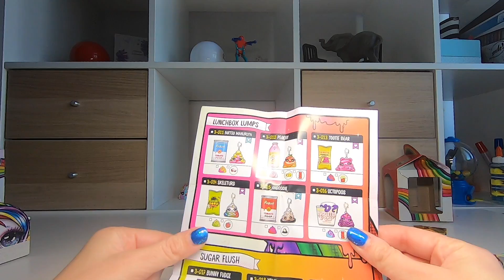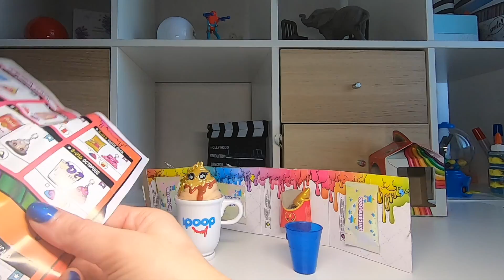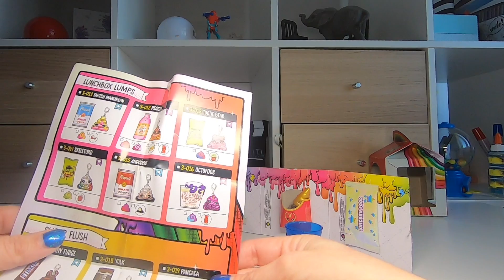POOPSIE SLIME je teste 2 kits # slime licorne paillettes 2019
unboxing poopsie slime 2019